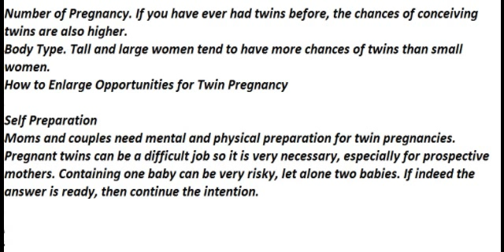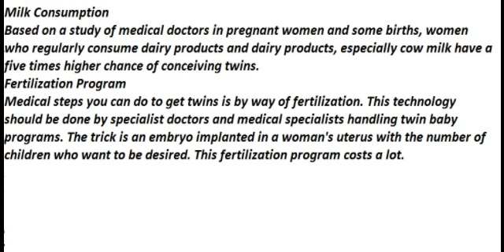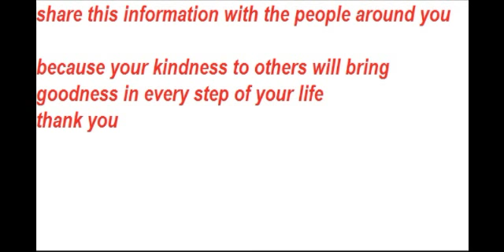Ways to Get Twin Babies Safely